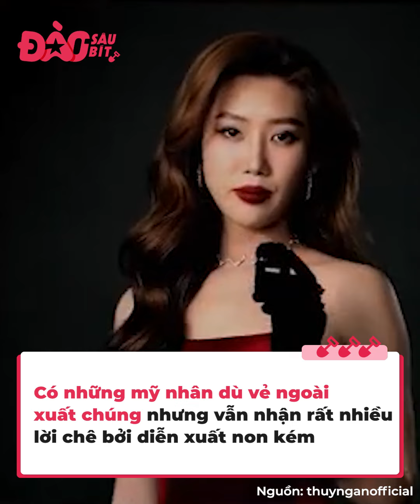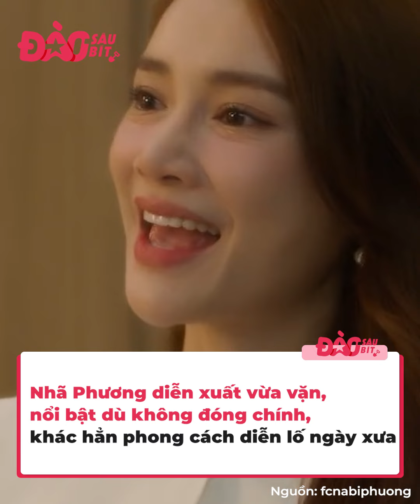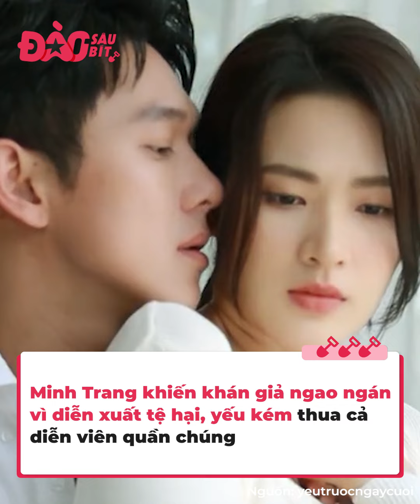Mỹ nhân bị chê diễn xuất: Hoàng Thùy Linh, Thúy Ngân “đường hình” thì ổn, còn “đường tiếng” thì thôi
Với một diễn viên thì ngoài nhan sắc, diễn xuất là thứ được khán giả chú ý nhất. Thật không may là có những mỹ nhân dù vẻ ngoài xuất chúng nhưng vẫn nhận rất nhiều lời chê bởi diễn xuất non kém.